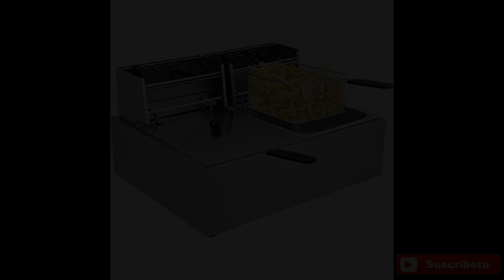freidora eléctrica industrial 20 litros 30 más y menos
Si buscas una freidora industrial para hostelería porque tienes un bar o restaurante, estas freidoras eléctricas de metal como acero pueden ser para tu restaurant la mejor opción, mira otros modelos de freidoras